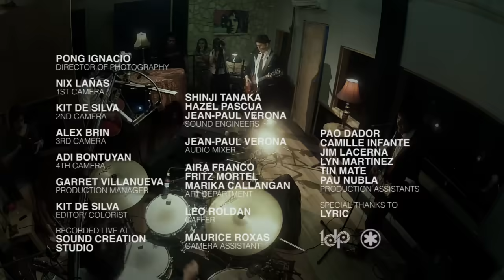The Bloomfields - Babaero Cover (Randy Santiago)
The Bloomfields band covers Randy Santiago’s original song “Babaero.”